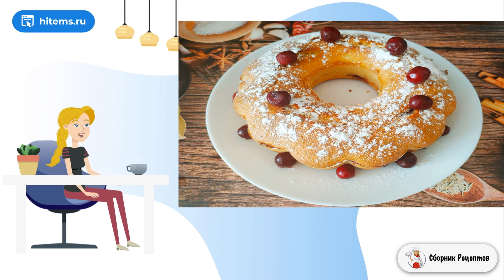Манник с вишней на кефире. Простые блюда рецепты с фото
Манник - отличная домашняя выпечка, так как получается всегда и прекрасно сочетается с фруктами и ягодами. Манник с вишней на кефире – рецепт,  который должен быть в копилке у каждой хозяйки.    Рецепт этого пирога настолько простой, что справиться с ним может кулинар, который умеет пользоваться венчиком и знает, как включить духовку. Манник получается  воздушный, очень нежный, с приятной, кислой ноткой вишни. Делюсь рецептом, как приготовить манник на кефире с вишней. Конечно, вместо вишни можно использовать любые ягоды, но мне кажется, что именно кислинка вишни делает вкус манника ярче и богаче. Ягоды можно брать как свежие, так и замороженные, подойдут любые. Приятного!

Ингредиенты:
Манка — 1 Стакан,
Сахар — 100 Грамм (50 грамм в тесто и 5 грамм для вишни),
Разрыхлитель для теста — 10 Грамм,
Ванильный сахар — 1 Чайная ложка,
Вишня — 150 Грамм,